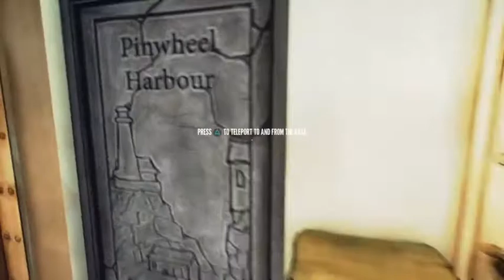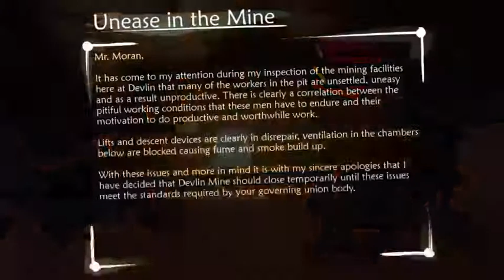Ether One Gameplay Walkthrough Part 2- Teleporting